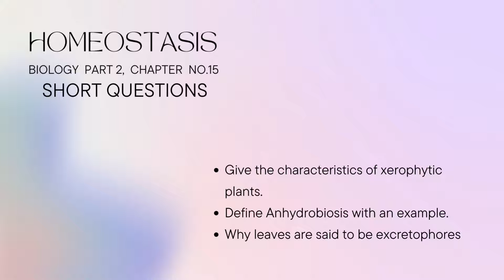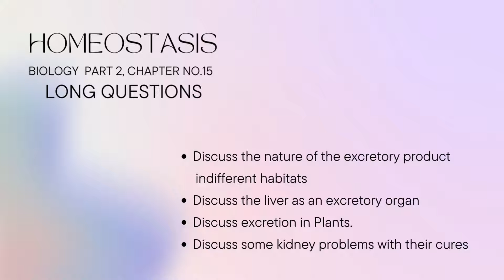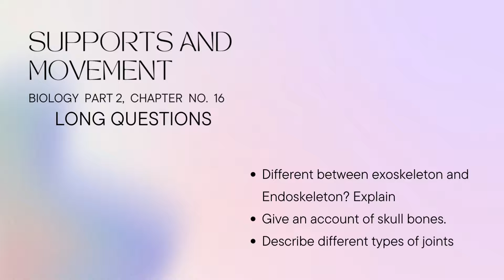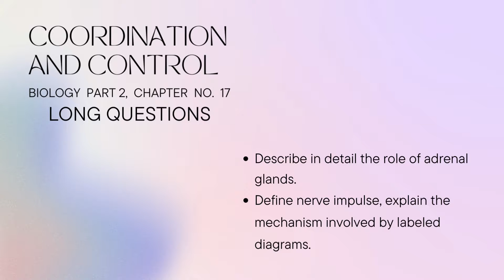Student guide - biology part 2 chapter no 15 16 17 long and short questions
MOST IMPORTANT LONG & SHORT QUESTIONS for Board of intermediate and secondary education (All Punjab Boards).

BIOLOGY PART 2, CHAPTER NO .15. 16. 17.